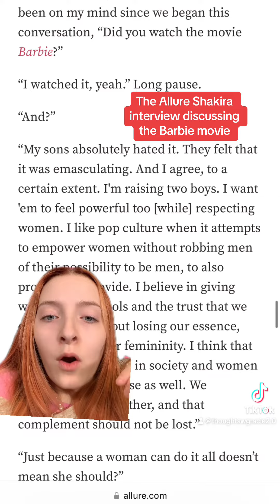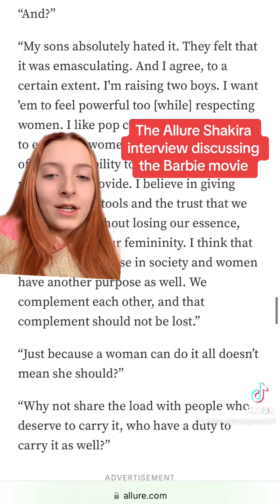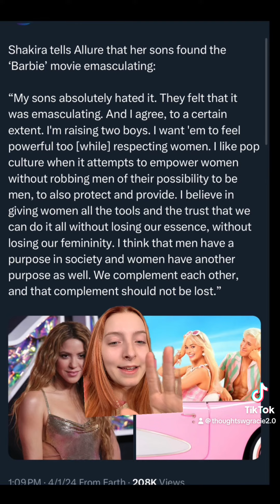Shakira HATES the Barbie Movie??